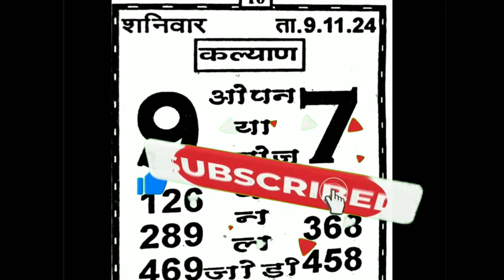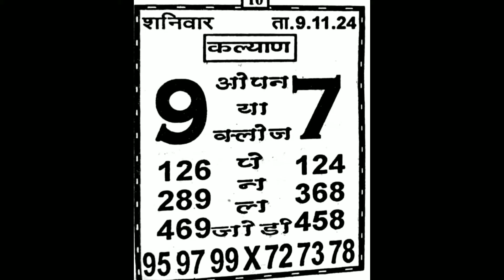LAKSHMI DANKA CHART I 09-11-2024 KALYAN MAIN BAZAR ASTROLOGY CHART